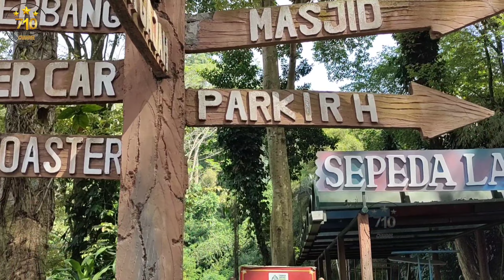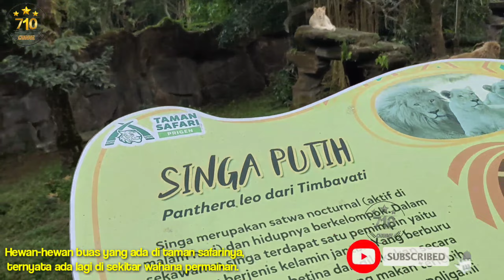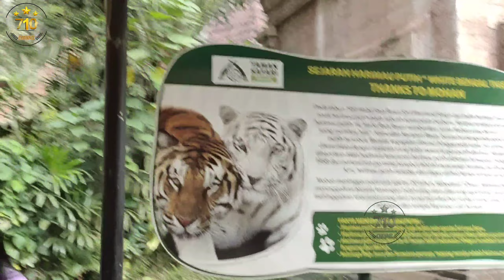Review WAHANA REKREASI TAMAN SAFARI PRIGEN, Pasuruan | Luas Banget, Jangan Sampe Terlewatkan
Selain bersafari, di Taman Safari Indonesia 2 Prigen ini memiliki banyak wahana permainan dan taman rekreasi, terlebih buat anak-anak. Eh, tapi ada wahana ekstrim juga buat orang dewasa, tapi ada anak-anak yang berani naikinnya 😂 Oya satu lagi, di setiap sudut taman safari Pasuruan ini ada banyak hewan-hewas buas atau jinak yang tersebar di setiap tamannya ya. Dijamin memanjakan mata para pengunjungnya 😍 What a fun we have had here !!